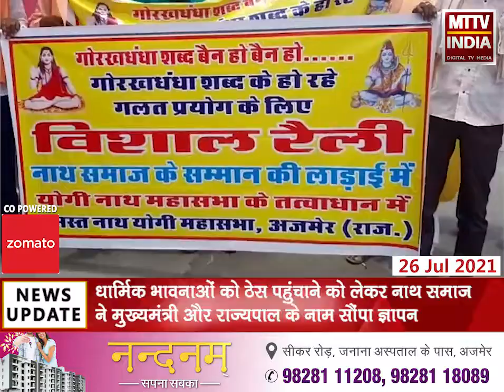Ajmer |गोरखधंधा शब्द पर बैन लगाने की मांग को लेकर निकाली नाथ महासभा ने विशाल रैली | MTTV INDIA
गोरखधंधा शब्द पर बैन लगाने की मांग को लेकर निकाली नाथ महासभा ने विशाल रैली
धार्मिक भावनाओं को ठेस पहुंचाने को लेकर नाथ समाज ने मुख्यमंत्री और राज्यपाल के नाम सौंपा ज्ञापन
नाथ महासभा ने मुख्यमंत्री से गोरखधंधा नाम के शब्द को हटाने की अपील